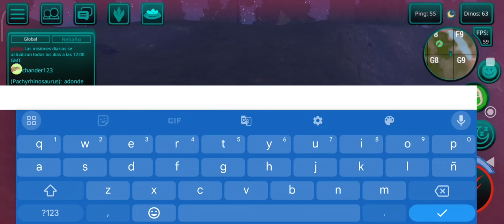🔴NUEVA CRIATURA PARA THE CURSED ISLE Y SISTEMA DE HABILIDADES 🤯🦖|EN LAS SIGUIENTES ACTUALIZACIONES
Hola muchachos🫡🌎

Hoy veremos una revelación potente del desarrollador!🌲🦕
Te dejo mi pay pal por si decides apoyarme.

⭐️Algunos datos no interesantes pero mios⭐️
Pais:México 🇲🇽
Edad:78 años🥵
Edito: CapCut pro
Grabador: grabadora del teléfono y de urgencia Xrecorder
Celular:iphone SE y Samsung galaxy a22
Juegos:Ark Mobile,the cursed isle y minecraft.
Streamers/youtuber favoritos:
AuronPlay,veguetta777 y deargia.
Meta año 2024:
25k suscriptores🤝🏻✅️
yo no soy dueño de la música,la uso con permisos.
Furro de aunronplay❤️mi tio me gusta/Alguien lee todo esto?xD
Tag ignora: